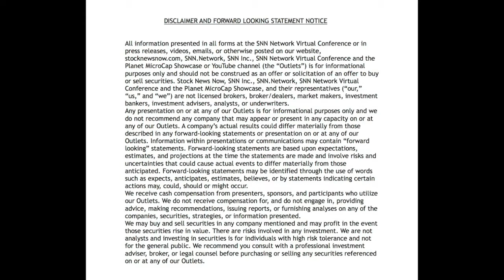VIRTUAL PANEL: "Current Issues in the Accounting World"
VIRTUAL PANEL: "Current Issues in the Accounting World" at the Planet MicroCap Showcase: VIRTUAL, April 20-22, 2021